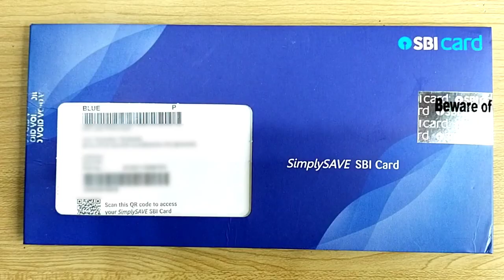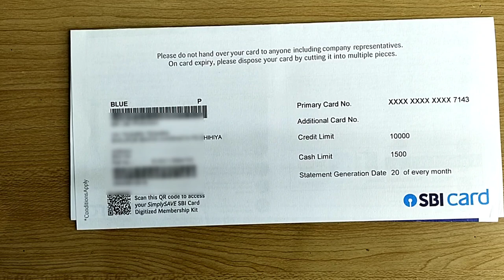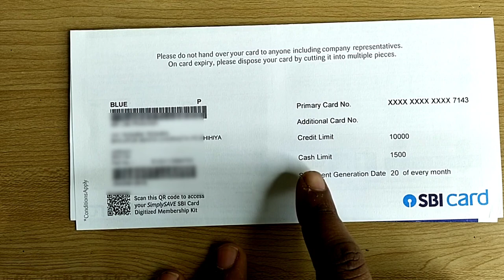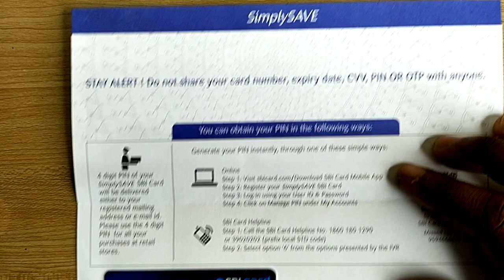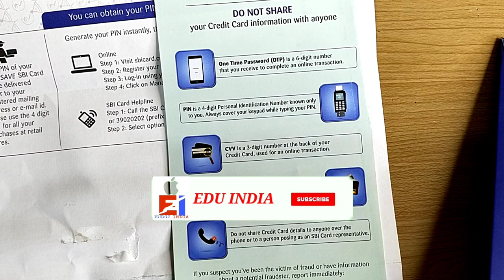sbi credit card Unboxing and review for new account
is video me sbi credit card ka Unboxing and review ke bare me bataya hu